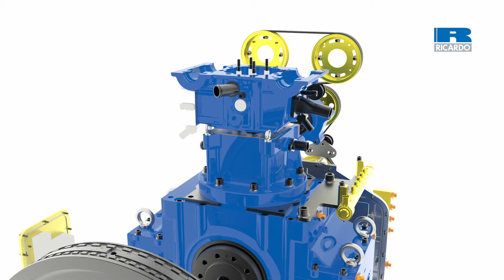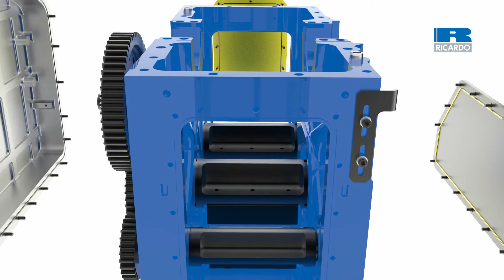Proteus - Ricardo Single Cylinder Research Engine Animation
Animation for the Proteus single cylinder engine design. Proteus is used in standard and custom engine designs for heavy duty applications.